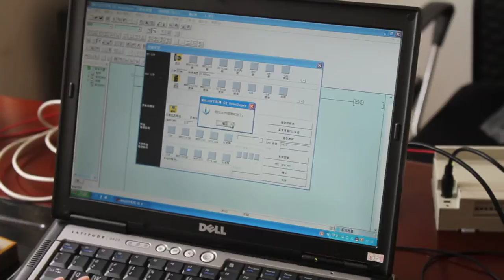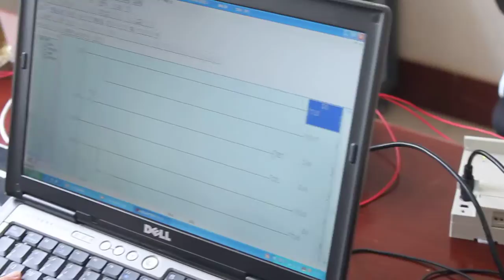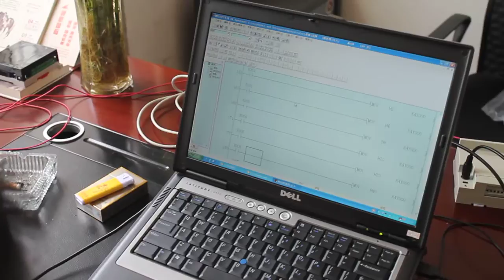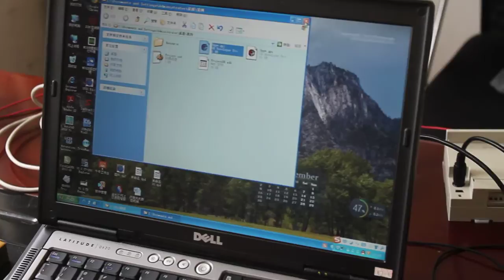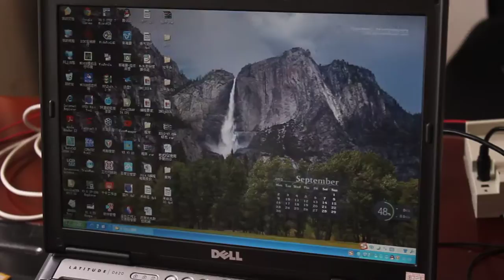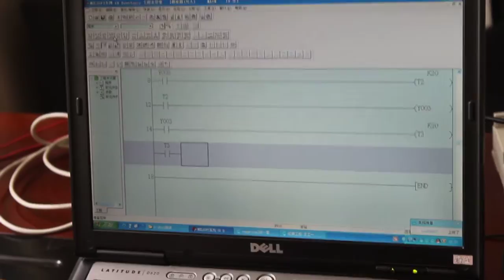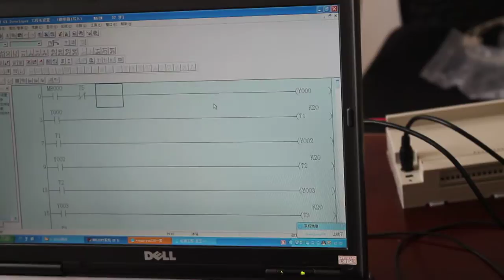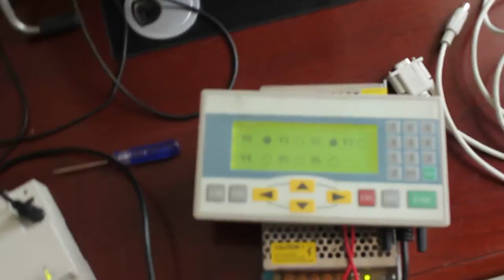FX2N-20MR ChinaPlcCenter on youtube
ChinaPlcCenter